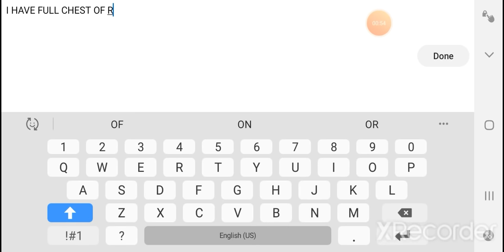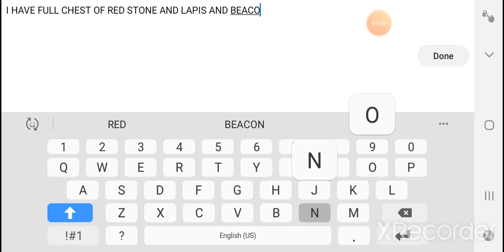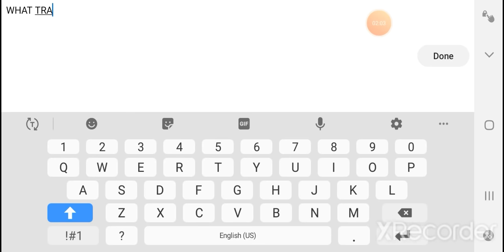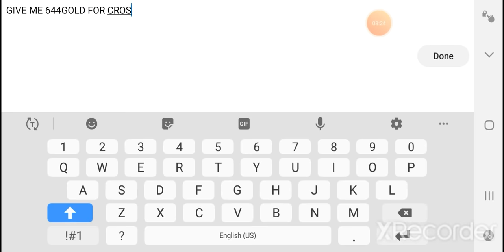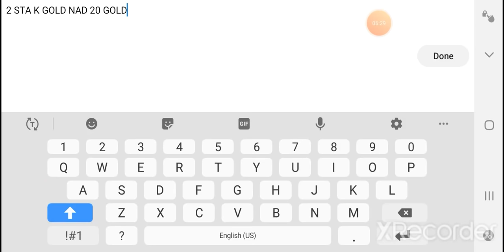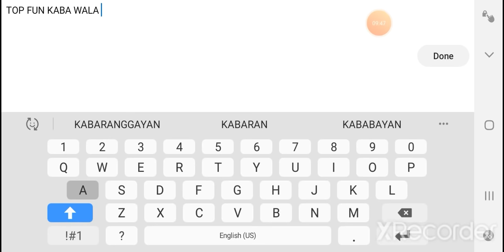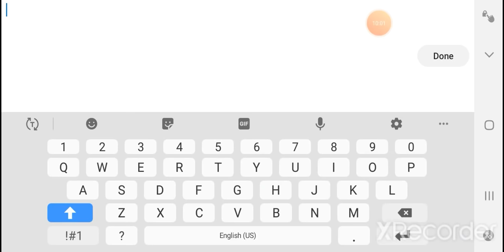NEW TRADE ROOM IF YOU WANT TO TRADE YOU FIRST AND TRUST ME SKYBLOCK | RAPPY PRO BG MATTSUN BG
SPEED RUNNER VS HUNTER
ALL RULES
NO GCUBES NO TNT
NO POITION NO REPEL RUNE
IF I DESTROY THE HUNTERS BED
I WIN😃🥰
IF HUNTER KILL ME I LOST😔☹
IN THIS VIDEO 1 OF MY FRIEND😃
HUNT ME DOWN AND STOP
ME TO DESTROY THE BED😨
WITH OBSIDIAN PROTECT😰

IF YOU WANT ME TO ADD YOU
COMMENT YOUR ID DOWN BELOW
I WILL ADD YOU
NEXT VIDEO IS 2 HUNTERS HAVE FUN